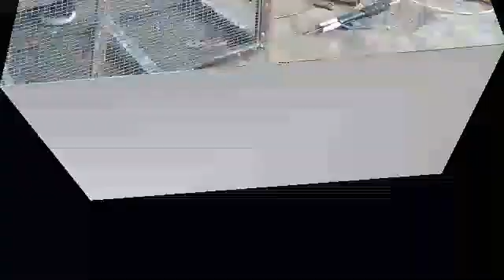Cara Pembuatan Kunci Otomatis |Pengunci Pintu Otomatis |Tutorial Pembuatan Kunci Pintu Otomatis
Pengunci Pintu Besi Otomatis
Bisa Pintu dorong Bisa pintu samping
Bahannya Bisa Streplat bisa Bordes
Plat dibentuk agak lonjong persegi
Tutorial,Tutorial Pembuatan Pintu Otomatis,Tutorial Pembuatan Otomatis Pengunci Pintu,Tutorial Pembuatan Kunci Otomatis,Tutorial Pembuatan Pengunci Pintu Samping,Tutorial Pembuatan Pengunci Otomatis Pintu,
Las, Las Panggilan,Las Listrik,Las Karbit, Las di Semarang,Las di Unnes Semarang, Las di Undip Tembalang Semarang,Las Murah Meriah,Las di Sekaran,Las di Patemon,Las di Gunung Pati,Las Serba-serbi, Las modifikasi motor, Las Modifikasi Mobil, Las Modifikasi Murah,Las Modifikasi Trail,